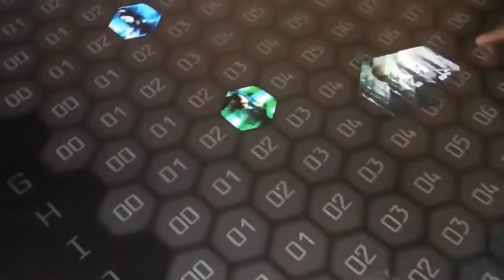Grandes mentes atrapadas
Llega la segunda transmisión de los investigadores del proyector Niantic y esta vez en Jarvis y...Martin??

Traducción y colaboración @Cata_Cat